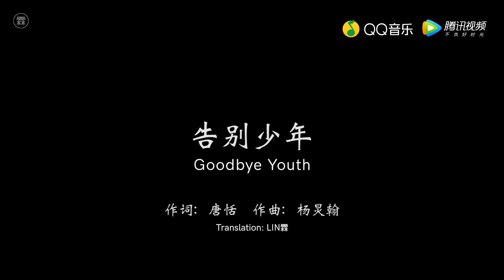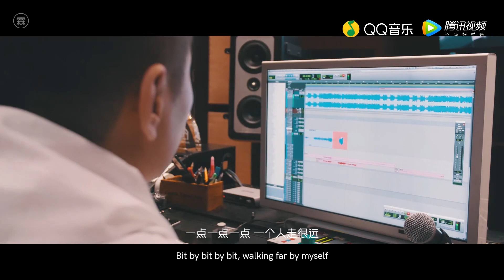[ENG / 中] 《告别少年》Goodbye Youth MV | SWIN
[ENG SUB] 《告别少年》Goodbye Youth MV | SWIN

find me at beihonglin (tumblr) / yugengyins (twitter)
if there are any mistakes, please let me know! ♡

do let me know if you have any swin or yu gengyin content you'd like translated! swin (ex-)members include: wu muti, he yifan, yu gengyin, zhao pinlin, liu ye, gouchen haoyu, tian shuchen, zuo qibo and zhu yunlong.